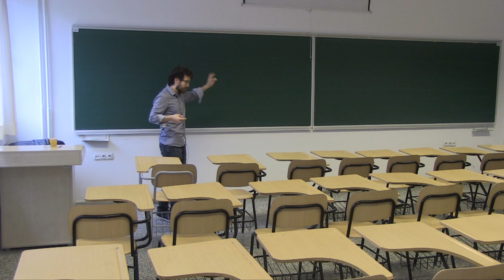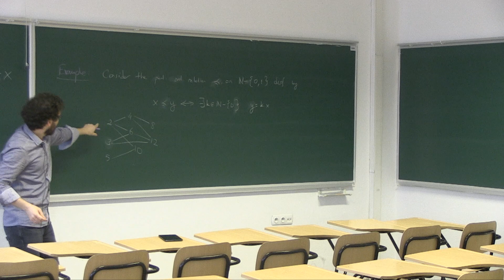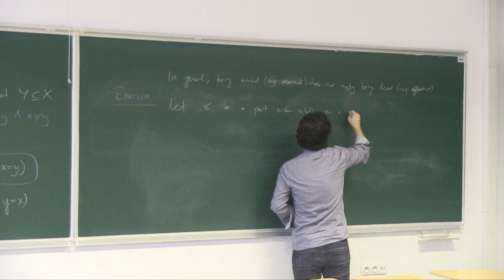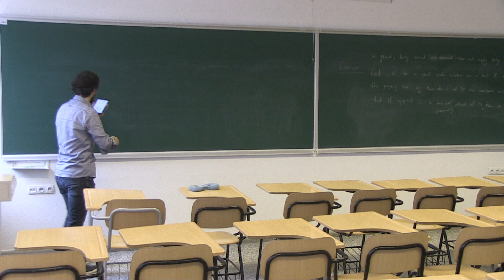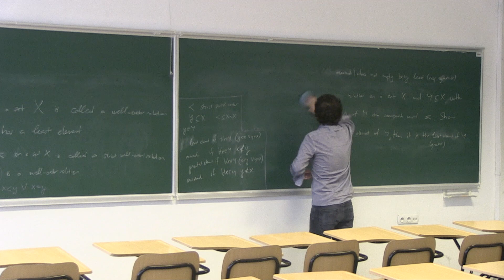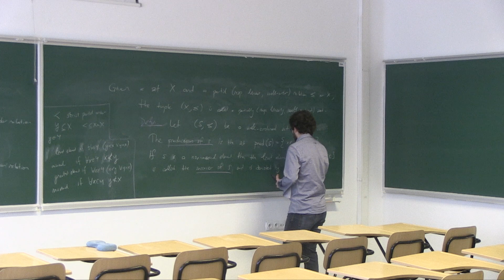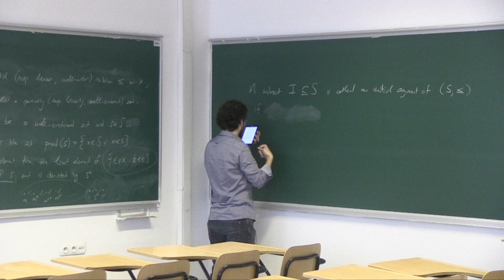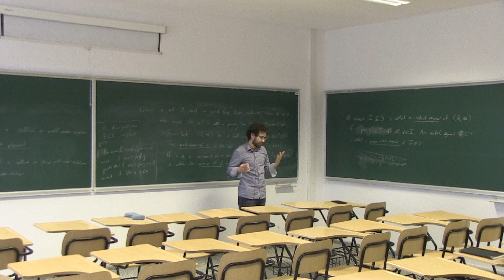MATH 320 - Set Theory - Lecture 4.1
Course: MATH 320 - Set Theory
Instructor: Asst. Prof. Burak KAYA